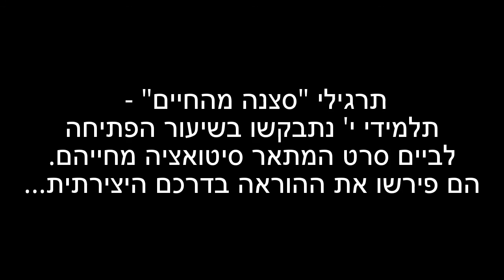שקופית סצנה מהחיים י' תשע"ז